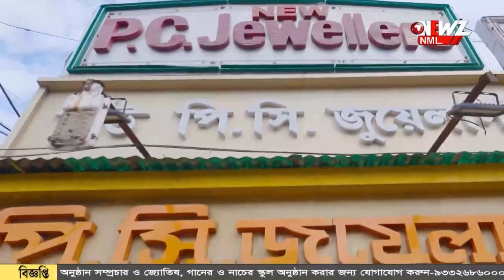স্রেফ সন্দেহের বসে স্ত্রী কে কুড়ুল দিয়ে কুপিয়ে খুন!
স্রেফ সন্দেহের বসে স্ত্রী কে কুড়ুল দিয়ে কুপিয়ে খুন! অভিযুক্ত স্বামী কে গ্রেফতার করেছে পুলিশ। ঘটনায় চাঞ্চল্য জলপাইগুড়িতে।